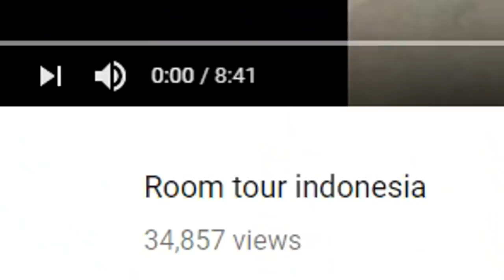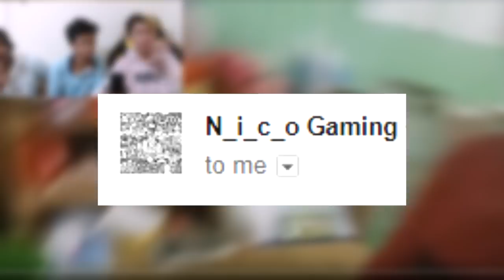ROOM TOUR TERBAIK DI INDONESIA!! - ASUPAN CRINGE #2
WAH NI ANAK BERHAK MENDAPATKAN GELAR ROOMTOUR TERBAIK DI INDONESIA SIH FIX WKWKKW

Info Terupdate seputar game,teknologi,esport,otomotif,dll : upstation.id